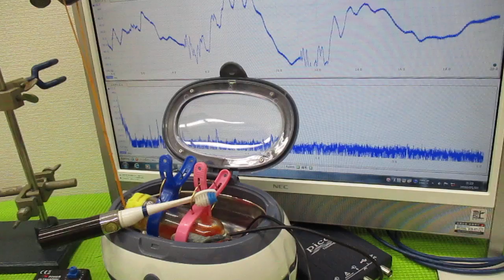超音波と間接容器による、ナノレベルの攪拌技術